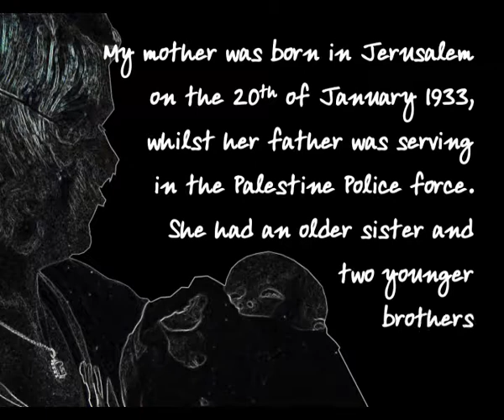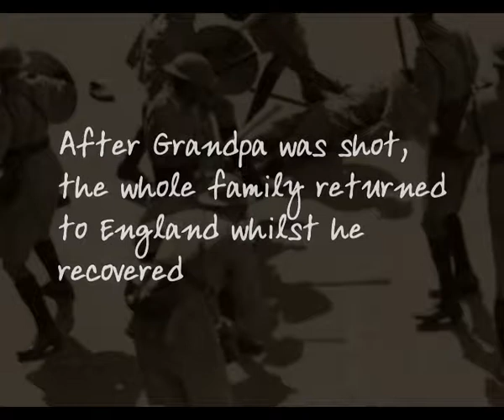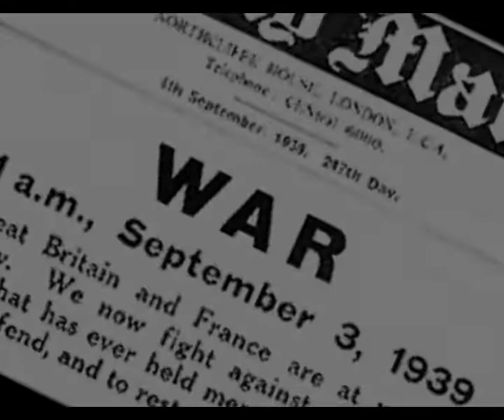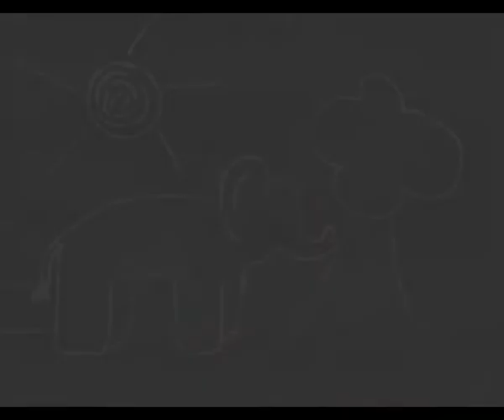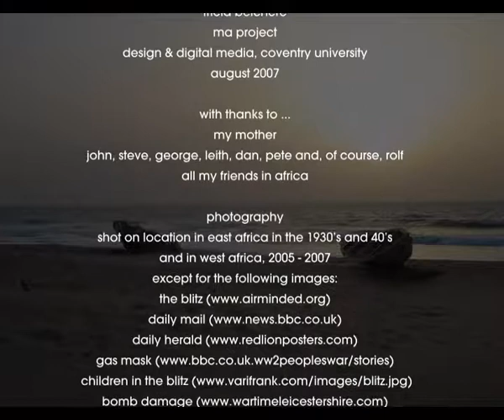Afrika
I made this in 2007 for my final project in my MA in Design & Digital Media. It looks a bit dated now to me but, if you have a spare 13 or so minutes to watch it, I hope you enjoy it. Moriba Kuyate is playing kora.